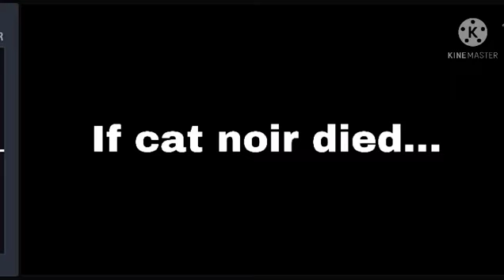Why Thomas Thomas Astruc?!? Miraculous ladybug please read desc.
Why does he make fees poor kids suffer?😭🥺😢💔💔💔💔💔💔